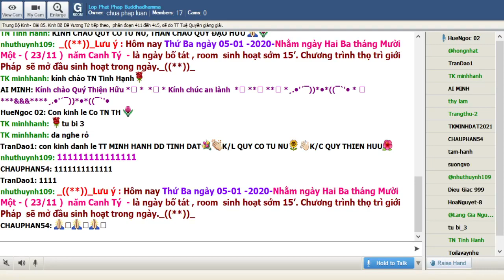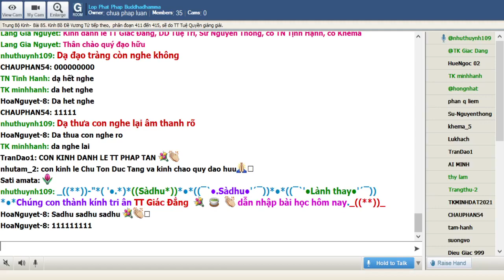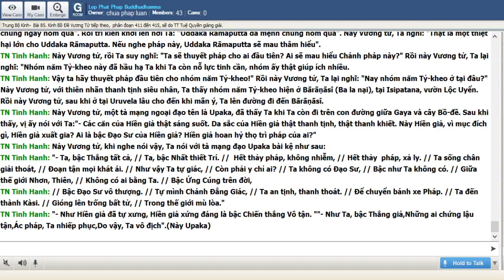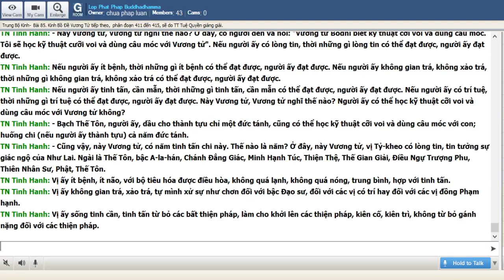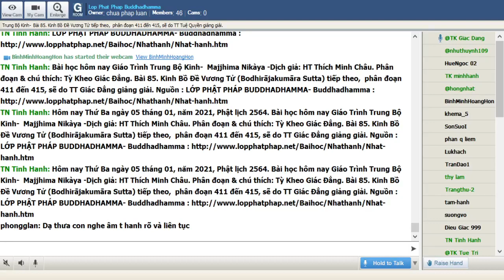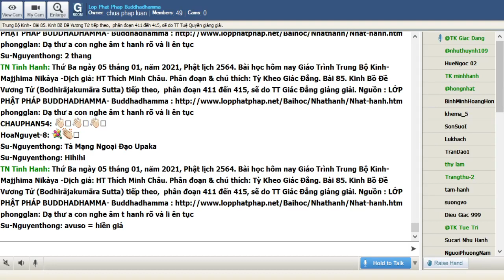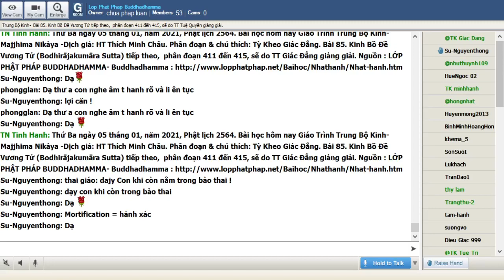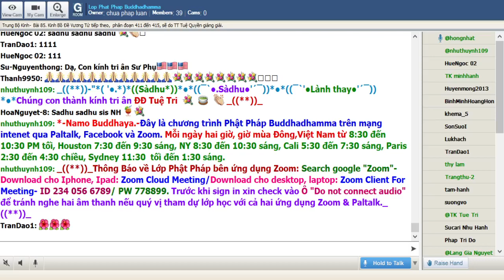05-01-2021. Giáo Trình Trung Bộ Kinh Majjhima Nikaya_Lop Phat Phap Buddhadhamma.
Lop Phat Phap Buddhadhamma Thứ Ba Jan 05-2021. Giáo Trình Trung Bộ Kinh-  Majjhima Nikàya -Dịch giả: HT Thích Minh Châu. Phân đoạn & chú thích: Tỳ Kheo Giác Đẳng.Bài 85. Kinh Bồ Ðề Vương Tử (Bodhirājakumāra Sutta) tiếp theo,  phân đoạn 411 đến 415, sẽ do TT Tuệ Quyền giảng giải.

@@@ 85. Kinh Bồ Ðề Vương Tử (Bodhirājakumāra Sutta) tiếp theo, phân đoạn 411 đến 415.

Tên kinh lấy theo tên của một một vương tử tên Bodhi (Bồ Đề), nhân vật chính trong bài kinh.

Vương tử Bodhi khánh thành lầu đàu của mình với việc cung thỉnh Đức Phật và chư Tăng đến dúng dường trọng thể. Trong dịp nầy vị hoàng tử đã trình bày ý nghĩ về khổ và lạc theo sự hiểu của mình. Đức Phật nhân đó kể về hành trình trình tu tập của Ngài mà qua đó một phần y cứ trên cái nhìn khổ và lạc nhưng cuối cùng sự giác ngộ dựa trên con đường trung đạo, một điều khó lãnh hội ngay cả với người có tâm cầu đạo vô thượng.

Vương tử Bodhi là hoàng tử con vua Udena của nước Kosambī. Vài chi tiết liên quan tới vị nầy được tìm thấy trong Kinh Tạng và Luật Tạng. Sự quy ý Tam Bảo của vương tử cũng là điều thú vị xảy ra từ thời Đức Thế Tôn tại thế và hôm nay (…)

Bài học ngày 05 tháng 01, 2021

411. Con đường Trung đạo?

Khi nhận ra sự vô ích của khổ hạnh, bỗng nhiên Đức Bồ Tát nhớ lại kinh nghiệm khi còn tấm bé. Ngài đã thể nhập tam muội định tuy ở trạng thái sơ thiền nhưng nhưng mở ra một cánh cửa của tâm giải thoát và tuệ giải thoát:

Kinh văn: Này Vương tử, rồi Ta suy nghĩ như sau: "Thuở xưa có những Sa-môn hay Bà-la-môn thình lình cảm thọ những cảm giác chói đau, khổ đau, kịch liệt, khốc liệt. Những sự đau khổ này là tối thượng, không thể có gì hơn nữa. Về tương lai, có những Sa-môn hay Bà-la-môn thình lình cảm thọ những cảm giác chói đau, khổ đau, kịch liệt, khốc liệt. Những sự đau khổ này là tối thượng không thể có gì hơn nữa. Trong hiện tại, có những Sa-môn hay Bà-la-môn thình lình cảm thọ những cảm giác chói đau, khổ đau, kịch liệt, khốc liệt. Những sự đau khổ này là tối thượng, không thể có gì hơn nữa. Nhưng Ta, với sự khổ hạnh khốc liệt như thế này, vẫn không chứng được pháp thượng nhân, tri kiến thù thắng xứng đáng bậc Thánh. Hay là có đạo lộ nào khác đưa đến giác ngộ?"

Này Vương tử, rồi Ta suy nghĩ như sau: "Ta biết, trong khi phụ thân Ta, thuộc giòng Sakka (Thích-ca) đang cày và Ta đang ngồi dưới bóng mát cây diêm-phù (jambu), Ta ly dục, ly pháp bất thiện chứng và trú Thiền thứ nhất, một trạng thái hỷ lạc do ly dục sanh, có tầm, có tứ". Khi an trú như vậy, Ta nghĩ: "Ðạo lộ này có thể đưa đến giác ngộ chăng?" Và này Vương tử, tiếp theo ý niệm ấy, ý thức này khởi lên nơi Ta: "Ðây là đạo lộ đưa đến giác ngộ".

Rồi này Vương tử, Ta suy nghĩ: "Nay thật không dễ gì chứng đạt lạc thọ ấy, với thân thể ốm yếu kinh khủng như thế này. Ta hãy ăn thô thực, ăn cơm chua". Rồi này Vương tử, Ta ăn thô thực, ăn cơm chua. Này Vương tử, lúc bấy giờ, năm Tỷ-kheo đang hầu hạ Ta suy nghĩ: "Khi nào Sa-môn Gotama chứng pháp, vị ấy sẽ nói cho chúng ta biết". Này Vương tử, khi thấy Ta ăn thô thực, ăn cơm chua, các vị ấy chán ghét Ta, bỏ đi và nói: "Sa-môn Gotama nay sống đầy đủ vật chất, từ bỏ tinh tấn, trở lui đời sống sung túc".

Và này Vương tử, sau khi ăn thô thực và được sức lực trở lại, Ta ly dục, ly pháp bất thiện, chứng và trú Thiền thứ nhất, một trạng thái hỷ lạc do ly dục sanh, có tầm có tứ. Này Vương tử, như vậy lạc thọ khởi lên nơi Ta được tồn tại nhưng không chi phối tâm Ta.

Diệt tầm và tứ, chứng và trú Thiền thứ hai, một trạng thái hỷ lạc do định sanh, không tầm, không tứ, nội tĩnh nhất tâm. Này Vương tử, như vậy lạc thọ khởi lên nơi Ta, được tồn tại nhưng không chi phối tâm Ta.

Ly hỷ trú xả, chánh niệm tỉnh giác, thân cảm sự lạc thọ mà các bậc Thánh gọi là xả niệm lạc trú, chứng và trú Thiền thứ ba. Này Vương tử, như vậy lạc thọ khởi lên nơi Ta, được tồn tại nhưng không chi phối tâm Ta.

Xả lạc xả khổ, diệt hỷ ưu đã cảm thọ trước, chứng và trú Thiền thứ tư, không khổ không lạc, xả niệm thanh tịnh. Này Vương tử, như vậy lạc thọ khởi lên nơi Ta, được tồn tại nhưng không chi phối tâm Ta.

Với tâm định tĩnh, thuần tịnh trong sáng không cấu nhiễm, không phiền não, nhu nhuyến, dễ sử dụng, vững chắc, bình tĩnh như vậy, Ta dẫn tâm, hướng tâm đến Túc mạng minh. Ta nhớ đến các đời sống quá khứ, như một đời, hai đời, ba đời, bốn đời, năm đời, mười đời, hai mươi đời, ba mươi đời, bốn mươi đời, năm mươi đời, một trăm đời, một ngàn đời, một trăm ngàn đời, nhiều hoại kiếp, nhiều thành kiếp, nhiều hoại và thành kiếp. Ta nhớ rằng: "Tại chỗ kia, Ta có tên như thế này, dòng họ như thế này, giai cấp như thế này, thọ khổ lạc như thế này, tuổi thọ đến mức như thế này. Sau khi chết tại chỗ kia, Ta được sanh ra tại chỗ nọ. Tại chỗ ấy, Ta có tên như thế này, dòng họ như thế này, giai cấp như thế này, thọ khổ lạc như thế này, tuổi thọ đến mức như thế này".